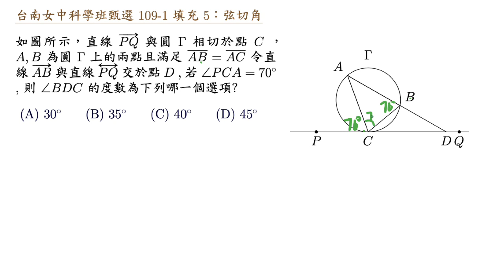台南女中科學班甄選109 1填充5 弦切角